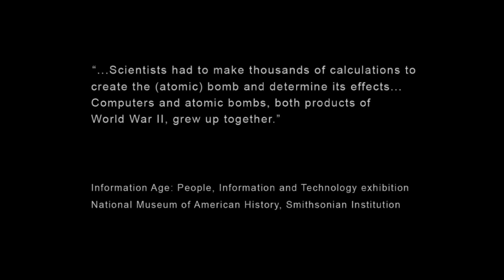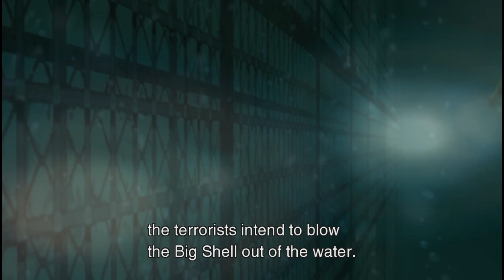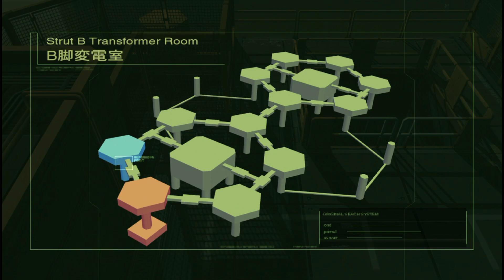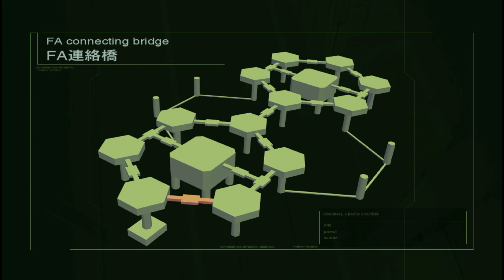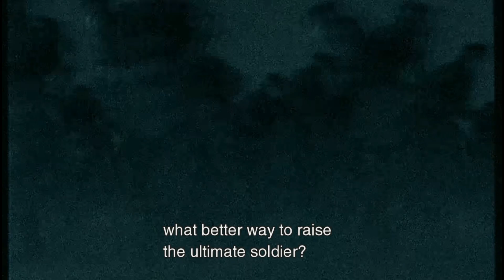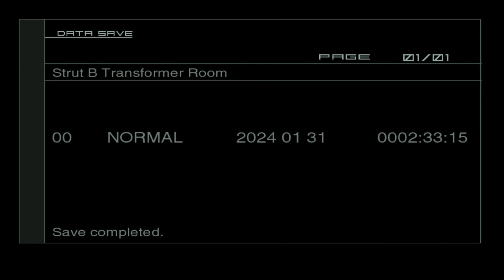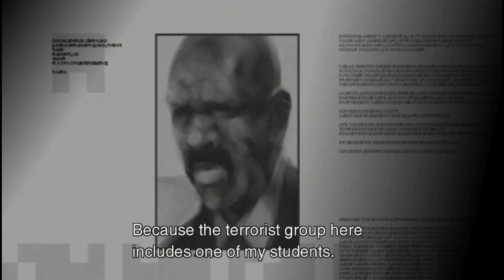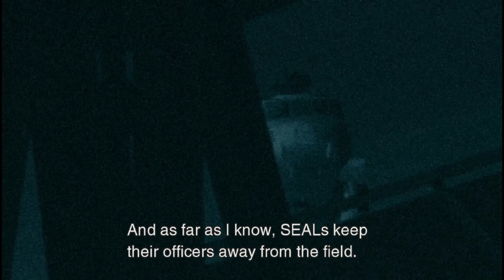One More Step... Metal Gear Solid 2 Part 2